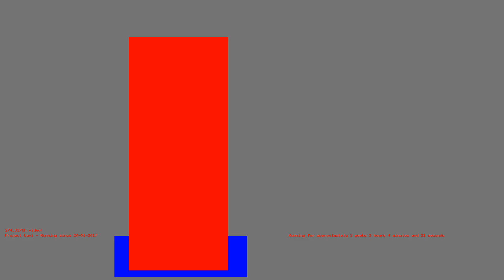1486771707 - Webdriver Cavi - H